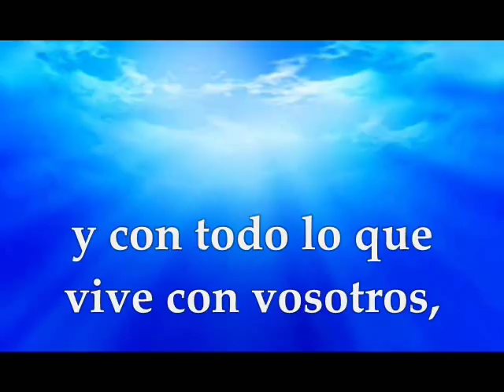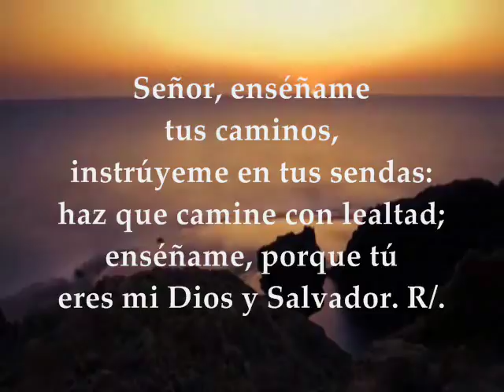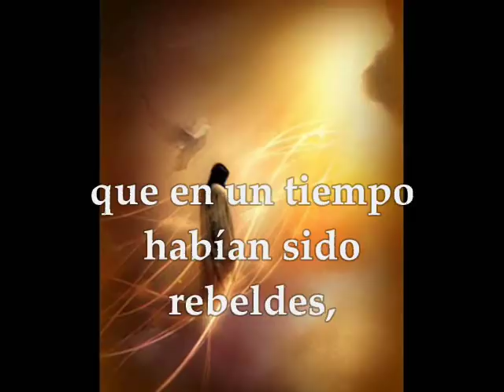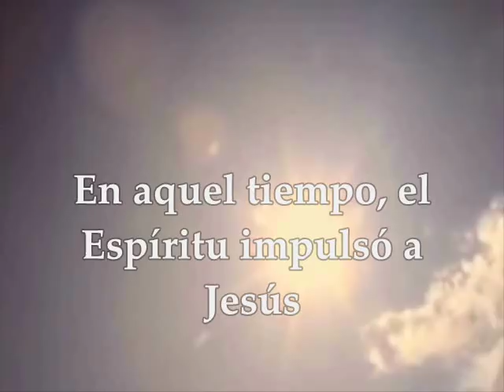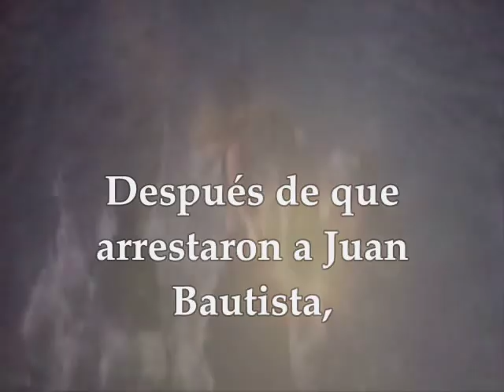Evangelio y lecturas del domingo 18 de febrero de 2018 Semana 1 de Cuaresma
Primera Lectura: Del libro del Génesis 9,8-15 Salmo 24,4bc-5ab.6-7bc.8-9 R/.Tus sendas, Señor, son mi misericordia y lealtad para los que guardan tu alianza Segunda Lectura: De la primera carta del apóstol San Pedro 1Pedro 3,18-22 Del Santo Evangelio según San Marcos 1:12-15 DOMINGO I SEMANA DE CUARESMA CICLO B FEBRERO 18 DE 2018